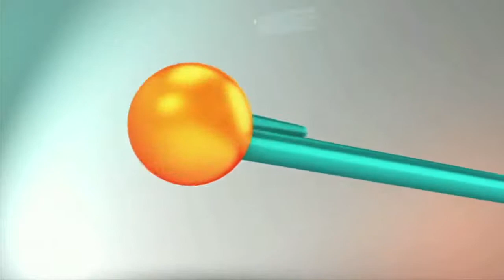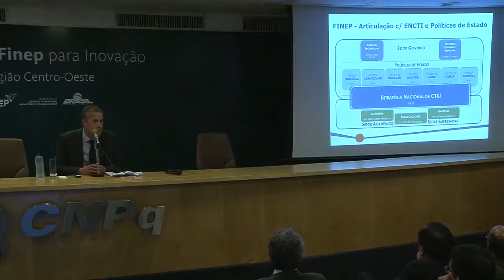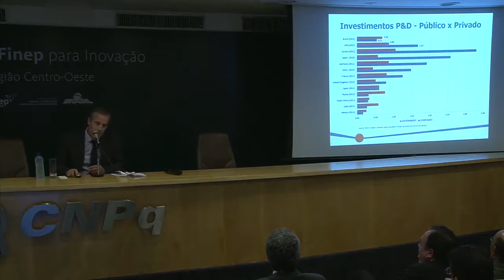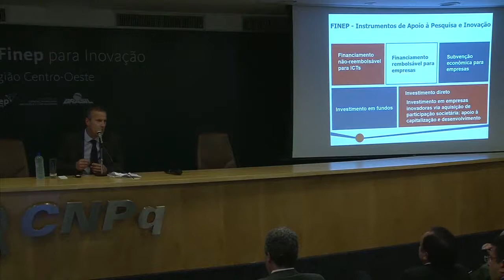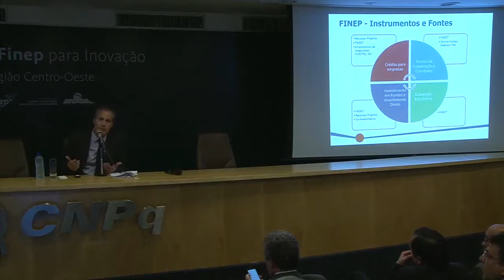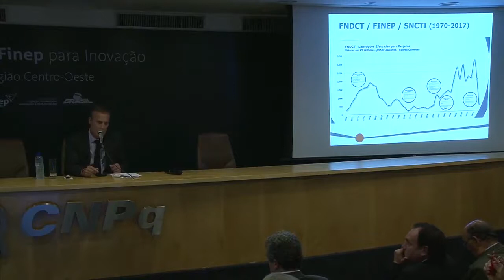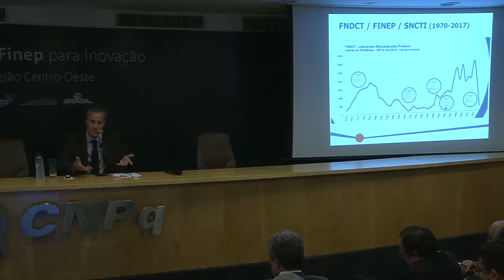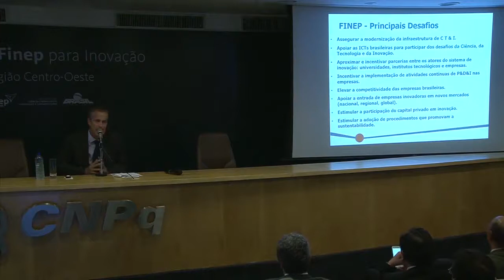Encontro Finep para Inovação Região Centro Oeste 21.08.17 Parte 02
A Finep oficializou nesta segunda-feira, 21/8, a ampliação de sua atuação no fomento à ciência, tecnologia e inovação no Centro-Oeste, durante o segundo Encontro Finep para Inovação, na sede do Conselho Nacional de Desenvolvimento Científico e Tecnológico (CNPq), em Brasília. O escritório de representação da financiadora no estado será transformado em uma agência efetivamente operacional, com o objetivo de intensificar a atuação junto a parceiros e potenciais clientes da região. "Estamos implementando um processo estratégico de regionalização. É fundamental a presença física de técnicos da Finep distribuída por todo o País", reforçou o presidente da financiadora, Marcos Cintra.